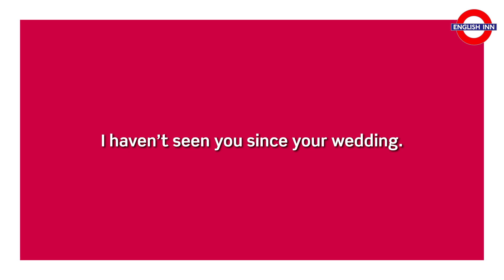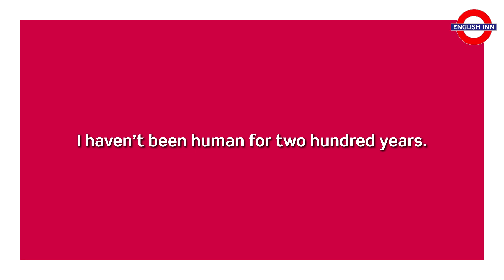English in 3 minutes (Intermediate / B1/B2) - Grammar: FOR vs. SINCE 1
Here comes the first video aimed at intermediate students with various film excerpts to illustrate the use of FOR and SINCE. :)